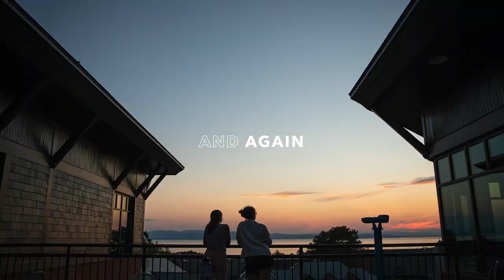Let Us Dare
Finding and pursuing your passion at Champlain College will take you further than you ever imagined you could go, but it's not a journey you take alone. Our inclusive and close-knit community will support you every step of the way.